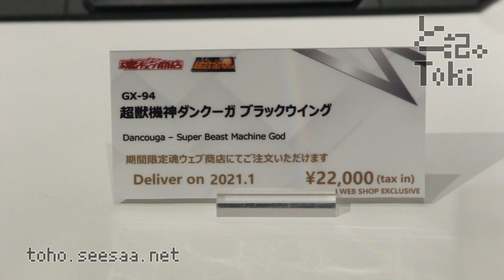SOUL OF CHOGOKIN BLACK WING / ブラックウイング display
超合金魂 超獣機神ダンクーガ ブラックウイング